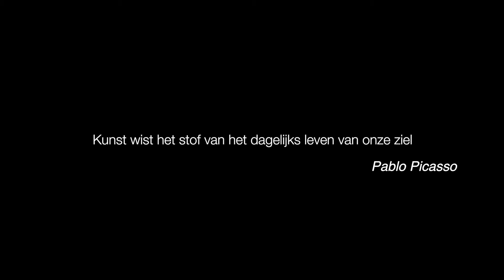Video Orfeo Sociaal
Bedankt aan Residence Les Azalées, Seniorerie Bizet en Residence Malibran voor hun samenwerking en vertrouwen.
Met dank aan Hélène Gulizzi, Olga de Gaia en alle andere artiesten.